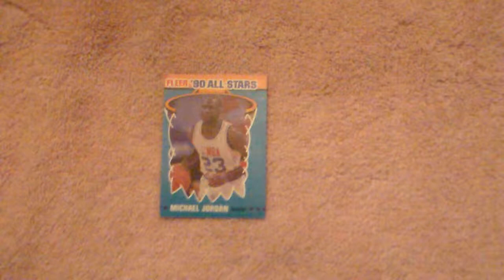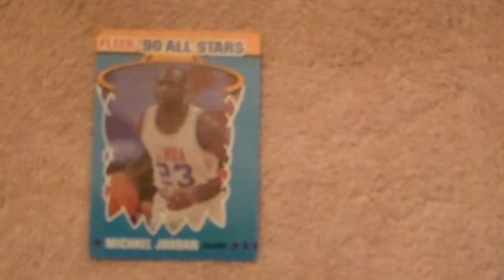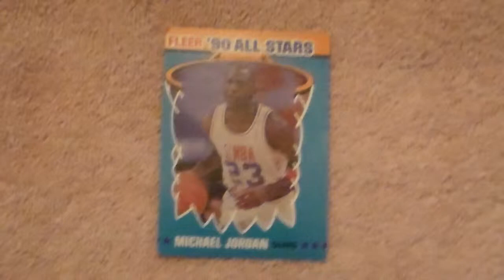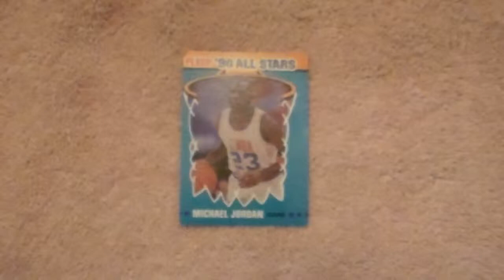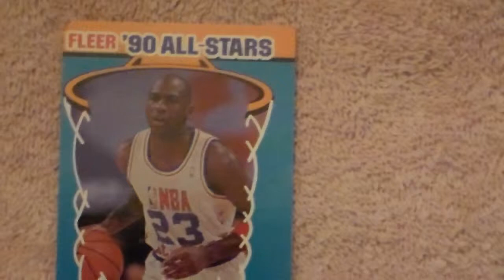Basketball Card Michael Jordan Fleer 90 All Star